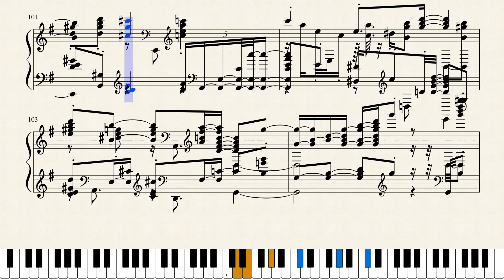Filippo Della Bernaschina - Ampico 53103 Good ByeBroadway HelloFrance 1917